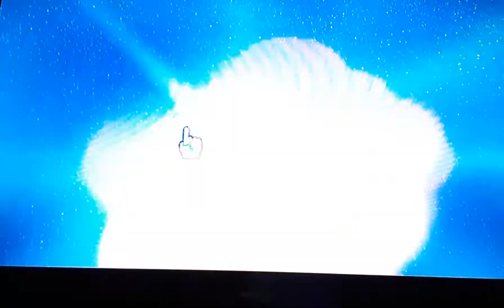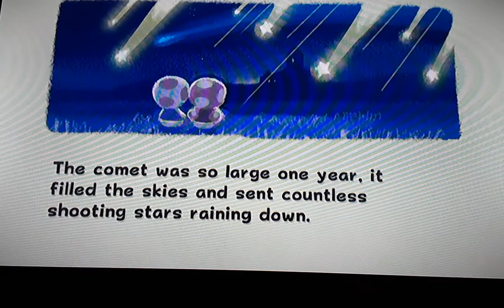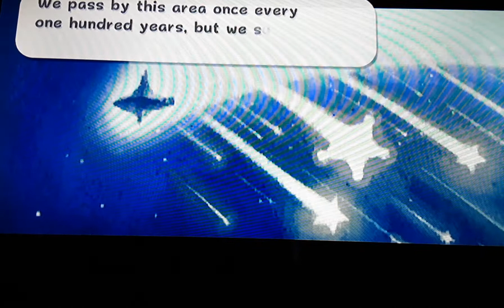super Mario galaxy - part 1 | bowser never learns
this is going to be a remake